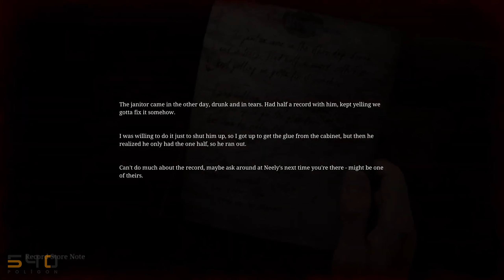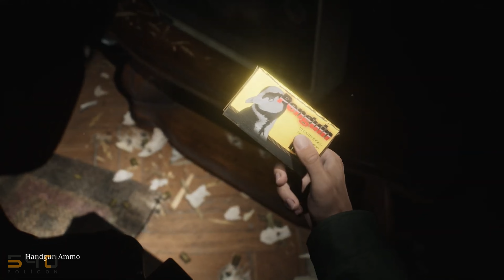Silent Hill 2 Remake Yeni Oynanış Videosu // New Gameplay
Silent Hill Remake 2'nin bu yeni oynanış videosu 540 Poligon farkıyla sizlerle...